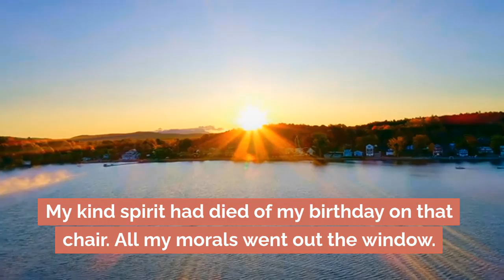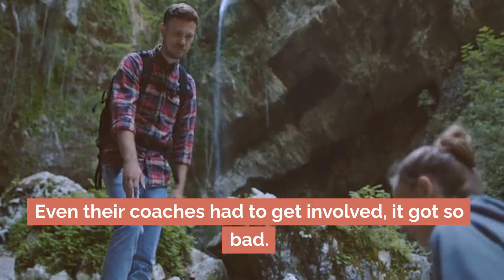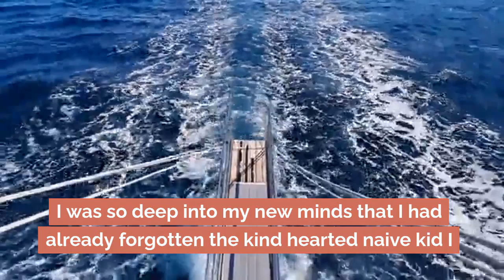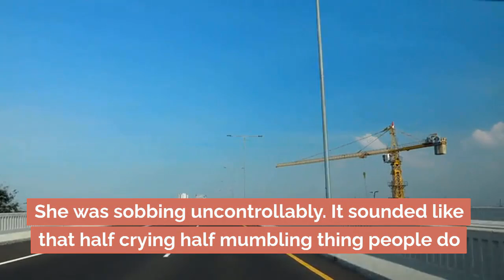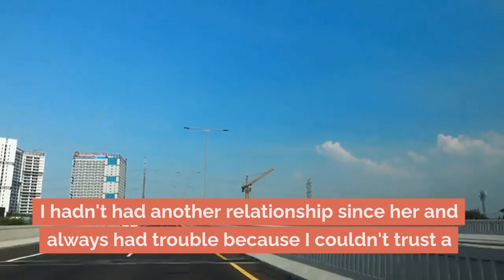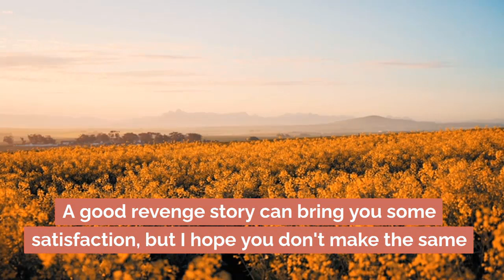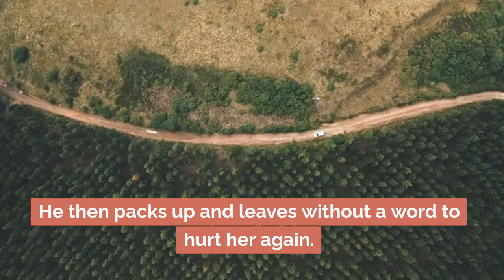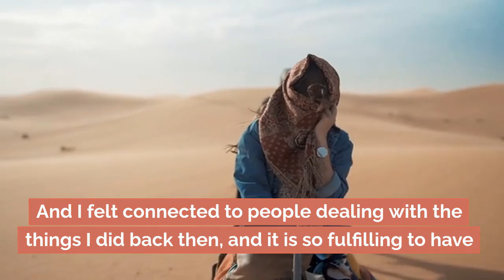My Wife Cheated I Never Let Her Forget Revenge Will Be Humiliating PART 2